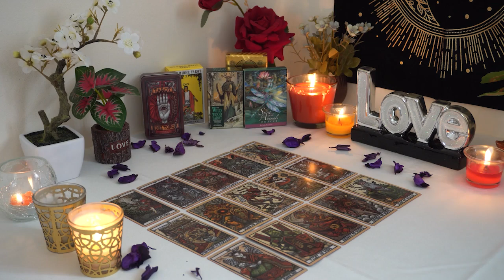ARIES💘 They Will Break The Awkwardness Between You and Make A Bold Move! Someone New Around You😘🌹